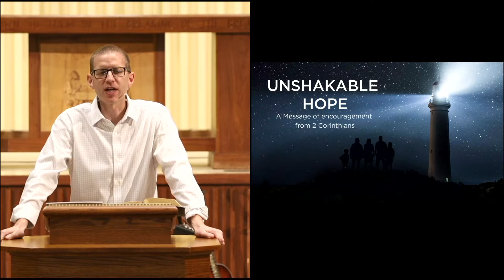The Heart of Ministry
Pastor Gerald Hiestand
2 Corinthians 2:12-13